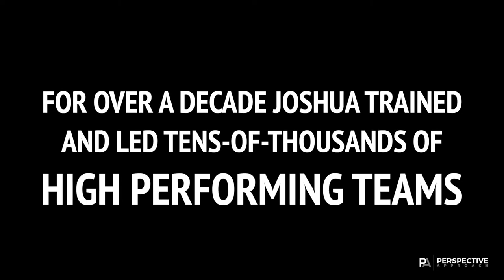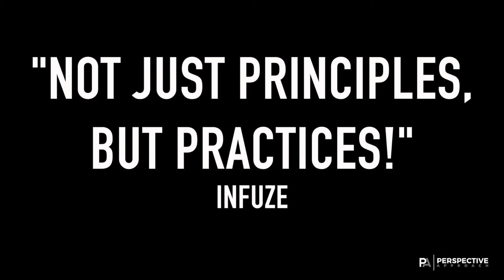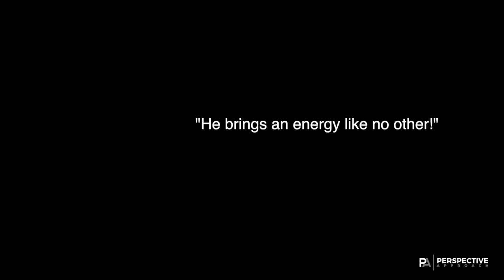Joshua Adams (Perspective Approach) Speaker Reel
Military-styled leadership training and speeches for leaders, managers, and supervisors at all levels.